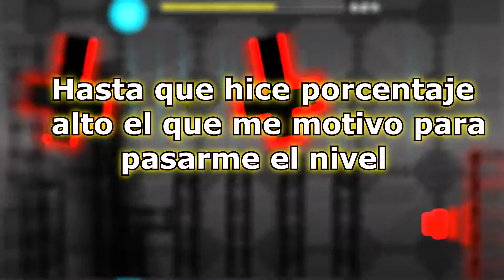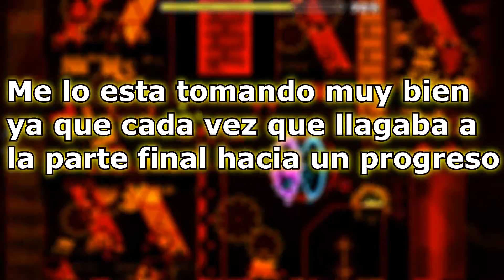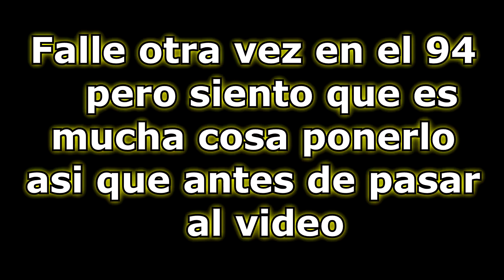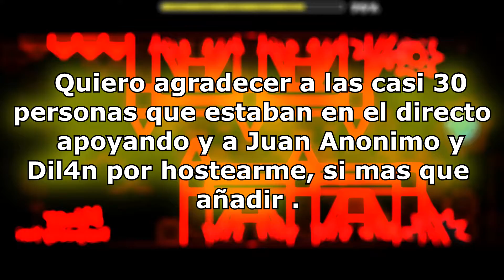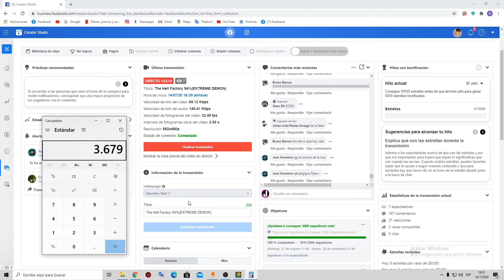THE HELL FACTORY 100% (EXTREME DEMON) By Javislex